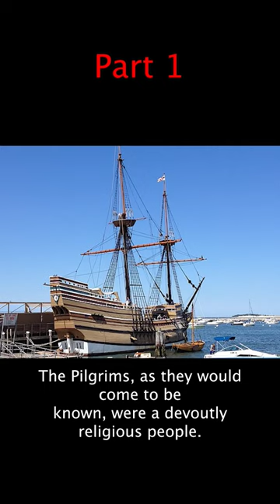Pilgrims land at Plymouth Rock: The beginning of a new colony in 1620 - Part 1